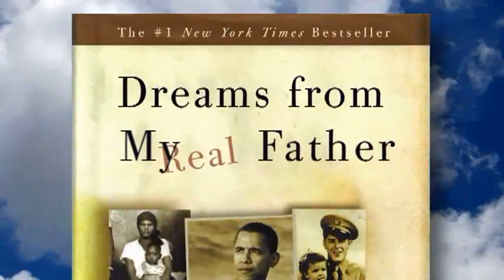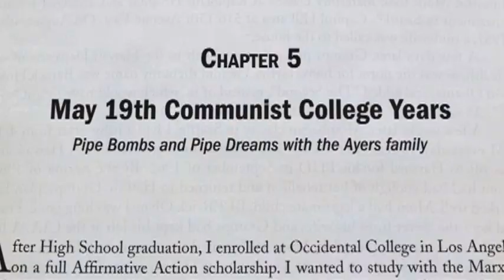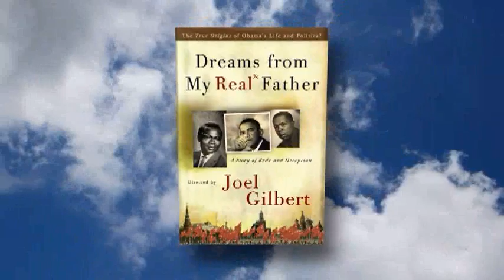Dreams from My Real Father: A Story of Reds and Deception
At age 18, Barack Obama admittedly arrived at Occidental College a committed revolutionary Marxist.  What was the source of Obama's foundation in Marxism? Throughout his 2008 Presidential campaign and term in office, questions have been raised regarding Barack Obama's family background, economic philosophy, and fundamental political ideology. Dreams from My Real Father is the alternative Barack Obama "autobiography," offering a divergent theory of what may have shaped our 44th President's life and politics.

In Dreams from My Real Father, Barack Obama is portrayed by a voiceover actor who chronicles Barack Obama's life journey in socialism, from birth through his election to the Presidency. The film begins by presenting the case that Barack Obama's real father was Frank Marshall Davis, a Communist Party USA propagandist who likely shaped Obama's world view during his formative years. Barack Obama sold himself to America as the multi-cultural ideal, a man who stood above politics. Was the goat herding Kenyan father only a fairy tale to obscure a Marxist agenda, irreconcilable with American values?

This fascinating narrative is based in part on 2 years of research, interviews, newly unearthed footage and photos, and the writings of Davis and Obama himself. Dreams of My Real Father weaves together the proven facts with reasoned logic in an attempt to fill-in the obvious gaps in Obama's history. Is this the story Barack Obama should have told, revealing his true agenda for "fundamentally transforming America?" Director Joel Gilbert concludes, "To understand Obama's plans for America, the question is not 'Where's the Birth Certificate?,' the question is 'Who is the real father?'"